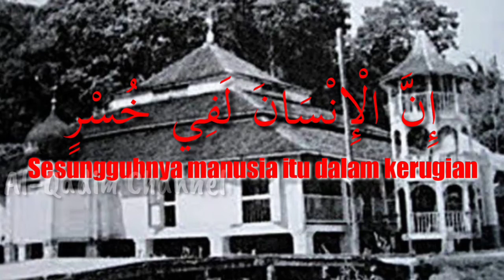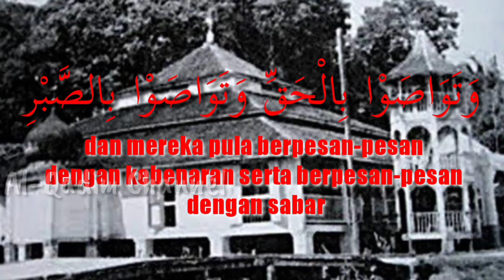KEHEBATAN AL-FATIHAH. Ustaz Abdul Rahman (Baitulmal, Sibu) Surau Darul Ma'wa